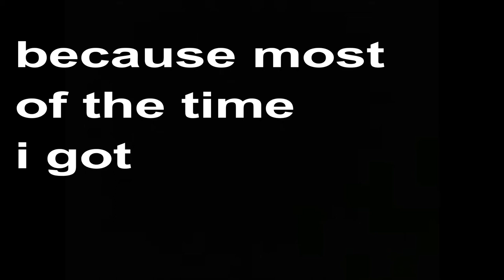The Loza Sherman Experience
im tired aw